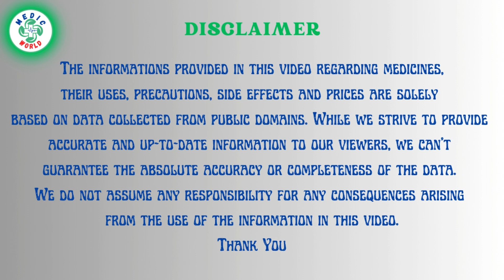Coferb | Its Uses, Dose and Side Effects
In this educational video, we discuss the amazing benefits of Coferb in relieving cough and curing chest infections. If you're looking for natural remedies to soothe your cough and clear up chest infections, this video is a must-watch.